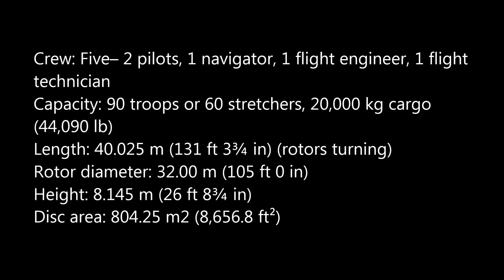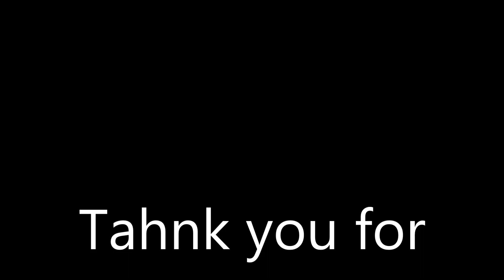Mil Mi-26 Heavy lift cargo helicopter [HD]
The Mil Mi-26 (Russian: Миль Ми-26, NATO reporting name: Halo), given the product code izdeliye 90, is a Soviet/Russian heavy transport helicopter. In service with civilian and military operators, it is the largest and most powerful helicopter ever to have gone into production.

Following the incomplete development of the heavier Mil Mi-12 (prototypes known as Mil V-12, in the early 1970s, work began on a new heavy-lift helicopter, designated Izdeliye 90 ("Project 90")[1] and later allocated designation Mi-26. The new design was required to have an empty weight less than half its maximum takeoff weight. The helicopter was designed by Marat Tishchenko, protégé of Mikhail Mil, founder of the OKB-329 design bureau.

The Mi-26 was designed as a heavy-lift helicopter for military and civil use, and was to replace earlier Mi-6 and Mi-12 heavy lift helicopters, with twice the cabin space and payload of the Mi-6, then the world's largest and fastest production helicopter. The primary purpose was to move military equipment like 13 metric ton (29,000 lb) amphibious armored personnel carriers, and mobile ballistic missiles, to remote locations after delivery by military transport planes such as the Antonov An-22 or Ilyushin Il-76.

The first Mi-26 flew on 14 December 1977 and the first production aircraft was rolled out on 4 October 1980. Development was completed in 1983, and the Mi-26 was in Soviet military and commercial service by 1985.